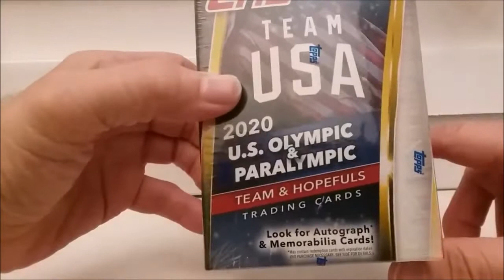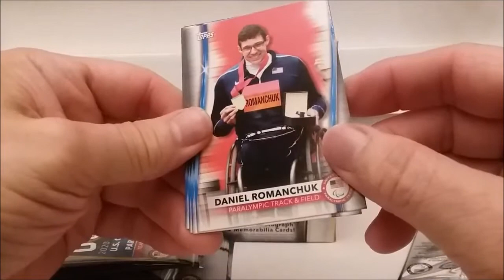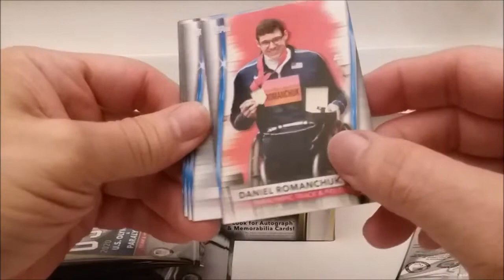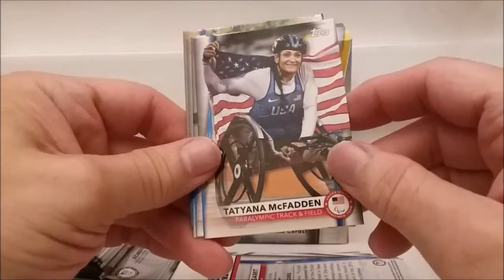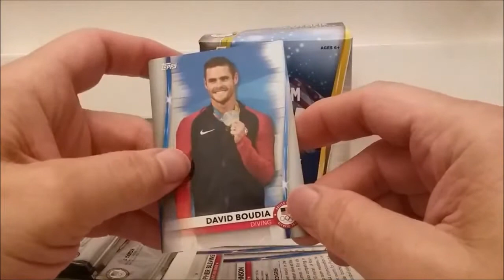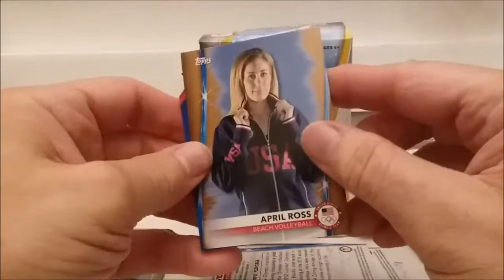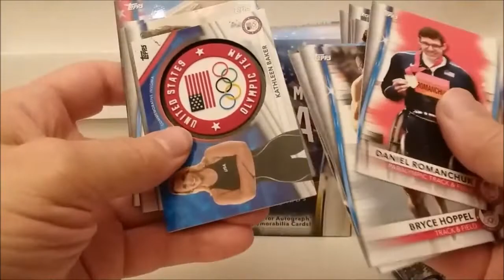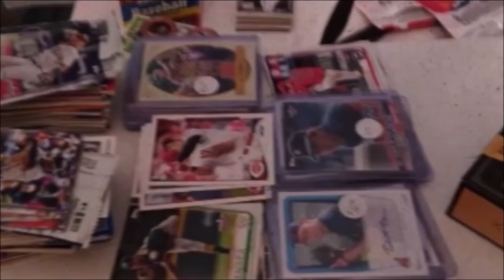2020 (2021) Topps U.S. Olympics & Paralympic Team & Hopefuls Blaster Box Opening Team USA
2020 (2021) Topps U.S. Olympics & Paralympic Team & Hopefuls Blaster Box Opening Team USA